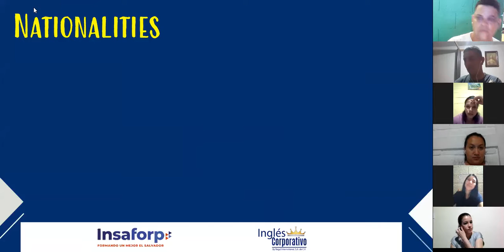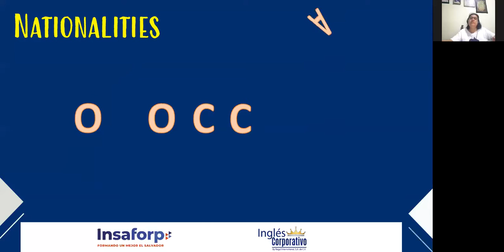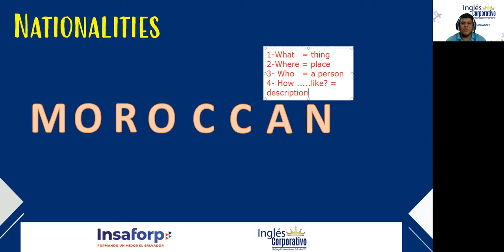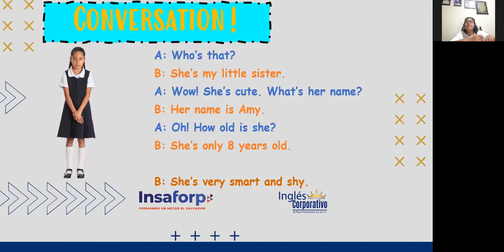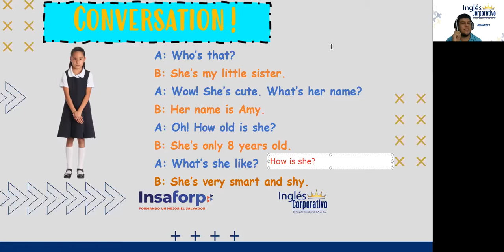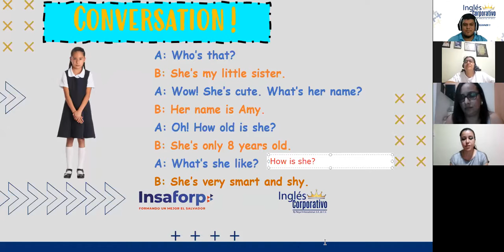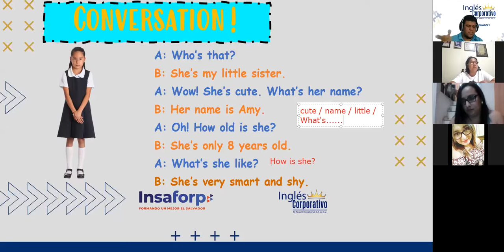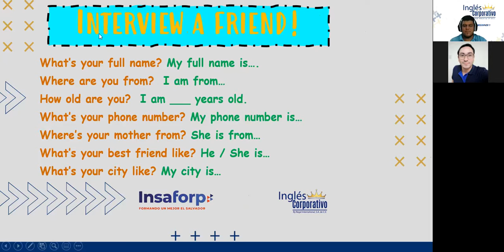Ingles Corporativo- Wh-questions with Be (Part 2) - Session 7